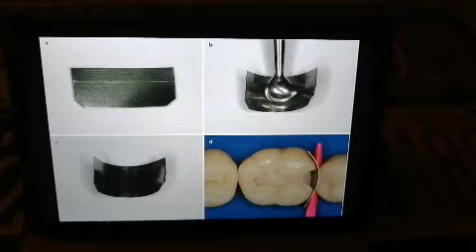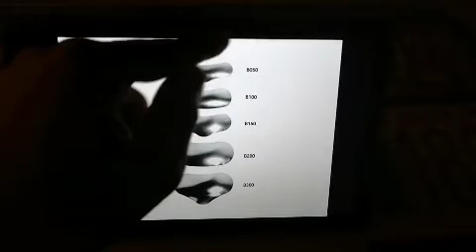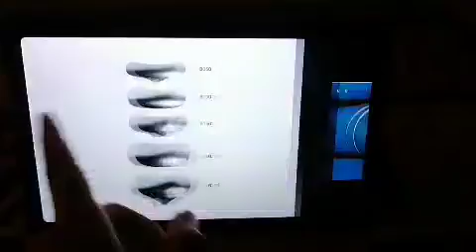Sectional matrix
By the end of this video, you will be able to know what is the sectional band, its advantage, and what is the difference between the sectional and circumferential band? Also well broach on how the rings are used and what are their types.

We are three passionate doctors that aim to make some dental topics easy and more fun.